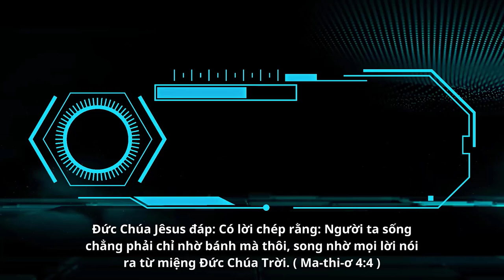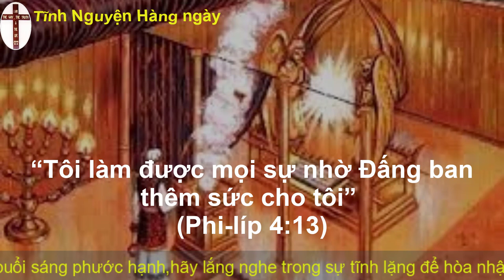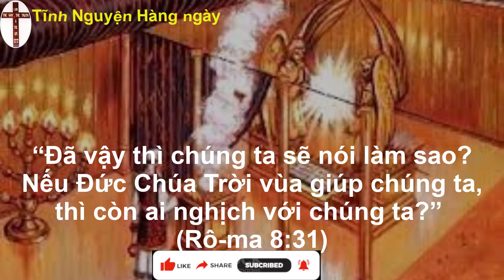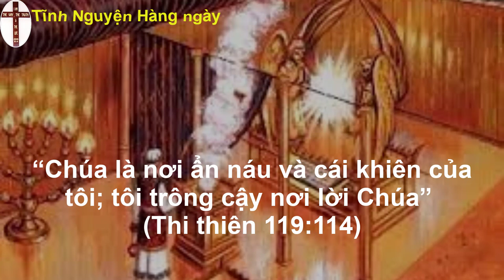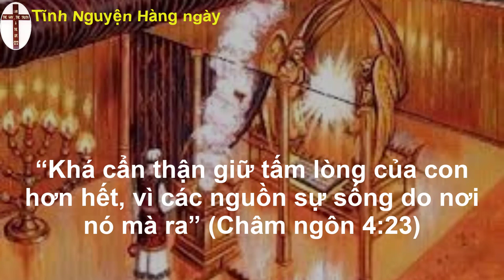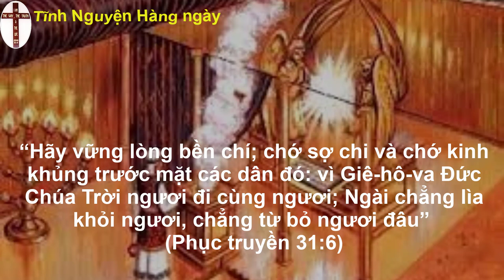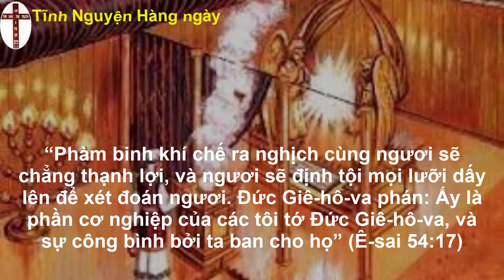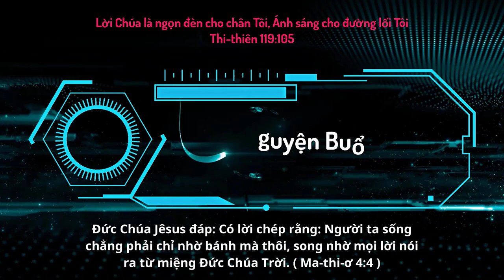Oneway Radio | Tĩnh Nguyện Hằng Ngày 29/05/2023